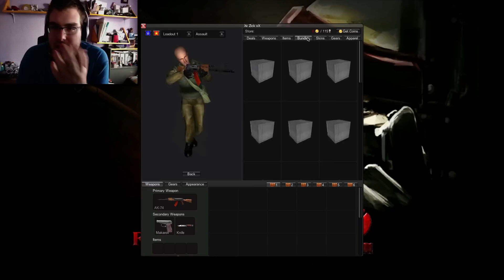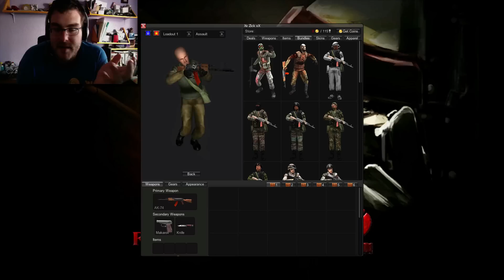El ojo engaña mucho